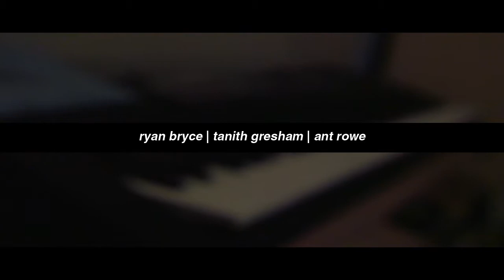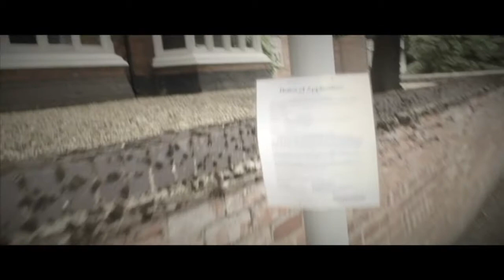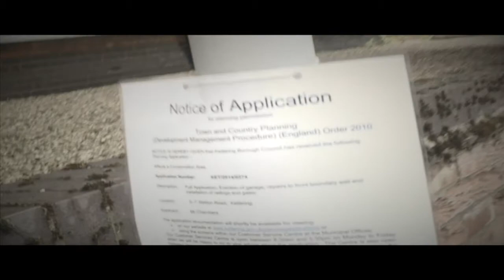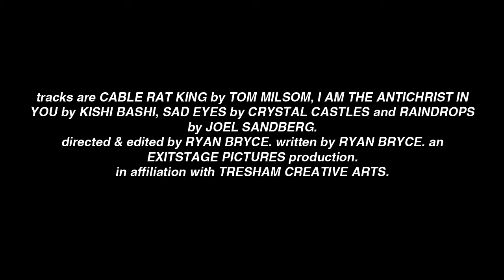PERSONA - a short concept film | Ryan Bryce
welcome to PERSONA - my brainchild and the last piece of college work i'll ever do for media studies.

A college student wakes up oblivious to having a completely different personality, and must survive the gauntlet of whiplash that he has unknowingly thrown down to all that care for him.

Songs are in no way owned by myself and are property of their respectful owners.
TOM MILSOM - CABLE RAT KING
KISHI BASHI - I AM THE ANTICHRIST TO YOU
CRYSTAL CASTLES - SAD EYES
JOEL SANDBERG - RAINDROPS.